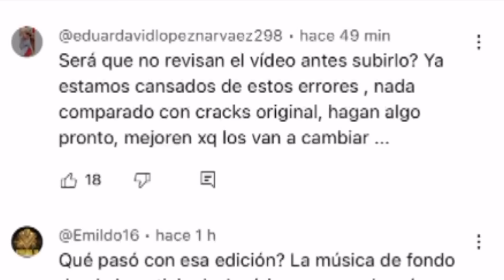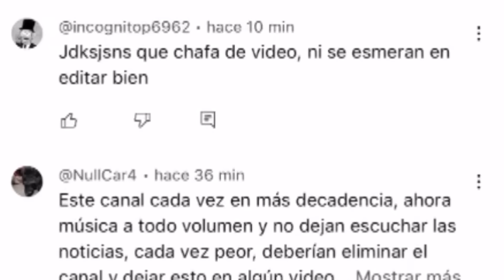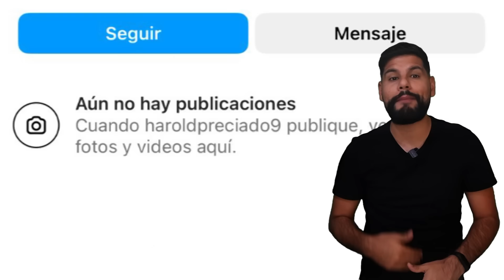"BOCA es el MEJOR equipo de ARGENTINA" | YASER hizo el MEJOR GOL del MES | MAYRA RAMIREZ se LESIONA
Mayra Ramirez se lesiona con el Chelsea, Oscar Còrdoba y Miguel Ángel Borja, quién es mejor, River o Boca, Riquelme habla de Juanfer Quintero, Yaser Asprilla nominado al mejor gol de febrero